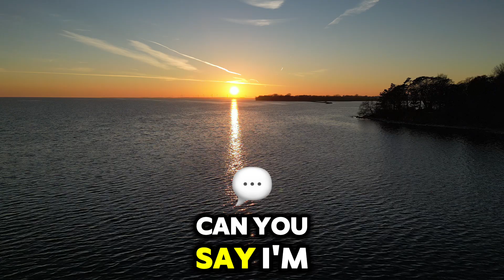ChatGPT can Laugh - But don't ask it to go too far....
ChatGPT Laughs!
The new ChatGPT Advanced Voice Mode can laugh surprisingly well. Just don't ask it to get too diabolical or.
SOUND UP